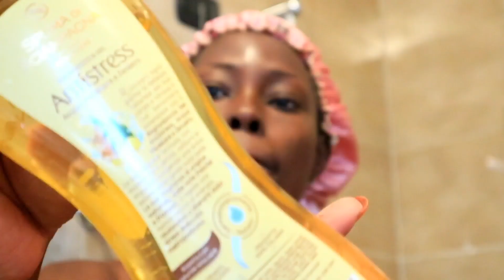PAMPRING ROUTINE|| QUICK FALL SHOWER/FULL BODY CARE ROUTINE🍂🍂